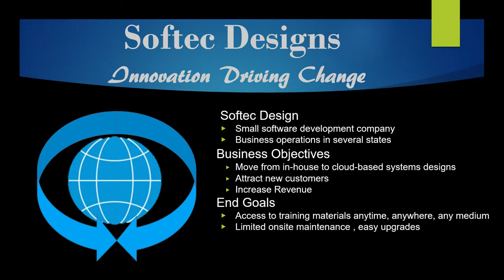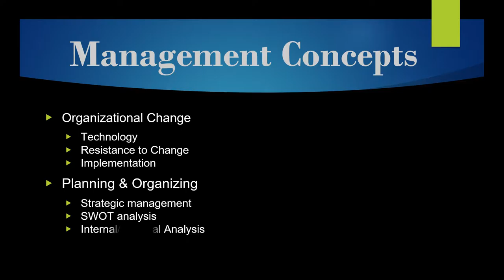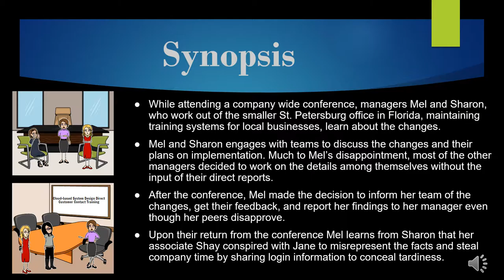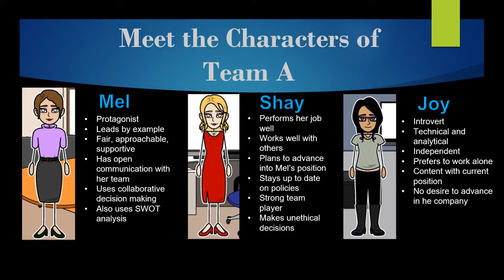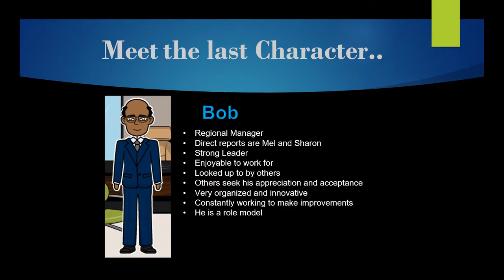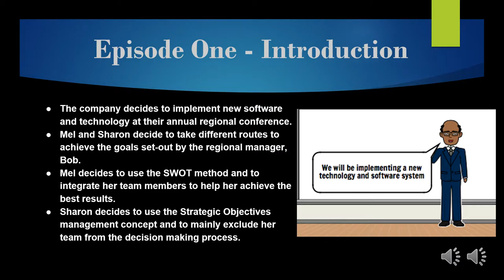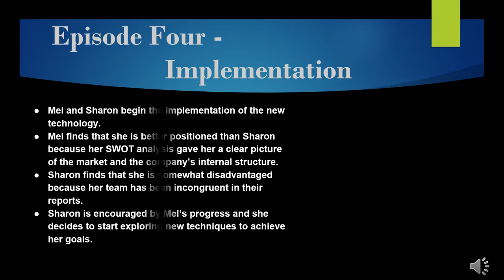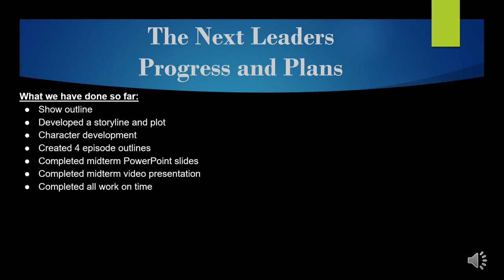Midterm Video by The Next Leaders